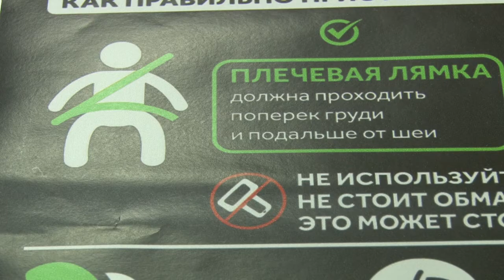ГИБДД информирует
Новый год – новые правила. Об изменениях в правилах дорожного движения, вступивших в силу в 2020м году, и других нововведениях  рассказали на пресс-конференции в Одинцовском отделе ГИБДД.